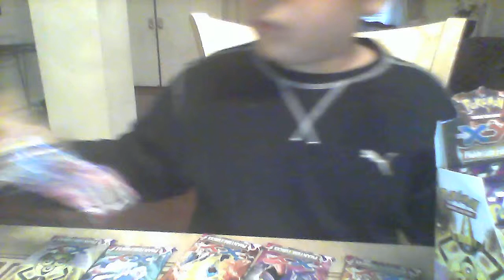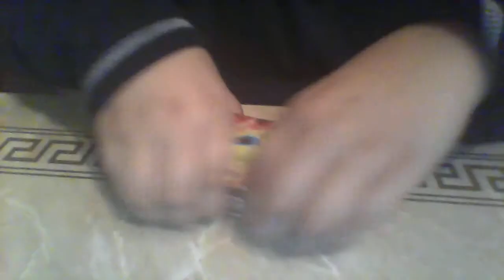Pokemon Phantom Forces booster box part 2